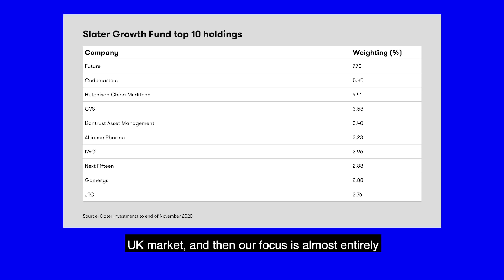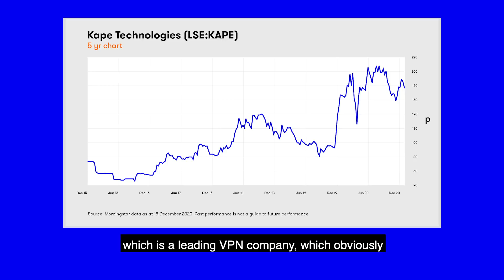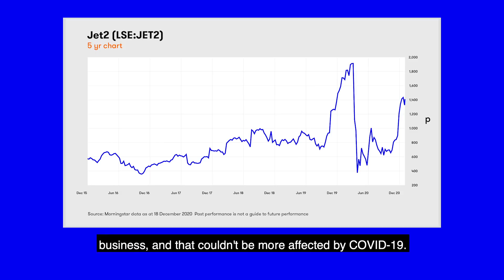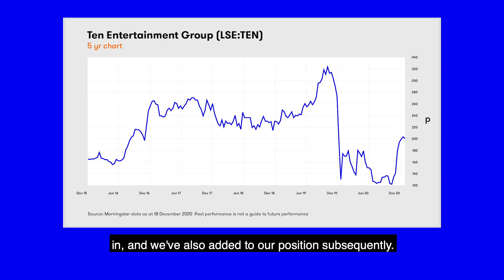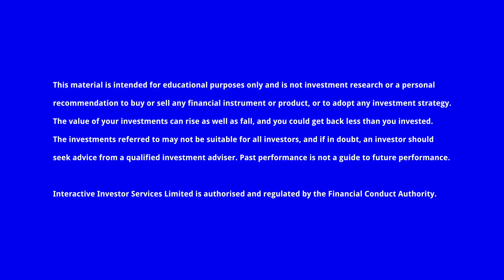Mark Slater: three great growth shares I have been buying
Mark Slater, manager of the Slater Growth fund , names three top growth businesses he has bought in 2020. He also explains why his fund has outperformed rivals over the past year and talks through changes made to his portfolio since the March crash.